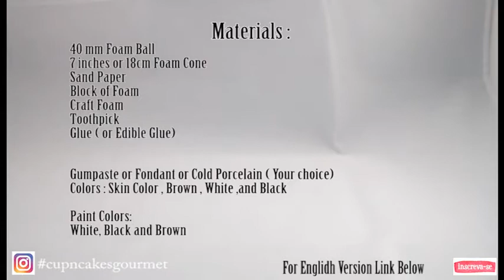URSO ( MASHA E O URSO ) PASSO A PASSO by Cup n Cakes Gourmet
Oi gente ...estou tentando atender todos os pedidos e traduzir pra vcs os videos q eu ja tinha em ingles .alguns eu nem tenho mais o original ...mais esse eu achei ...a Gilcileia ;0)) pediu e esta aqui ! Espero q te ajude muito ...e todo mundo q precisar fazer esse Urso tao bonzinho .
Se vcs quiserem ver o da Masha ...da um joinha e deixa um recadinho pra mim q eu coloco ela na minha lista ;0)

Bjo pra todos

Thank u for watching ;0)